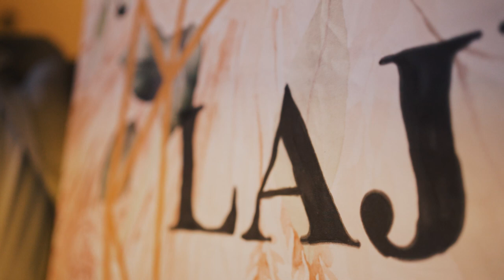Lajin & shasgiya Civil Wedding Highlights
LIVE YOUR MAGIC AND SAVE YOUR PRECIOUS LOVE MEMORIES! OUR TEAM OF PROFESSIONALS ARE HERE TO HELP YOU.